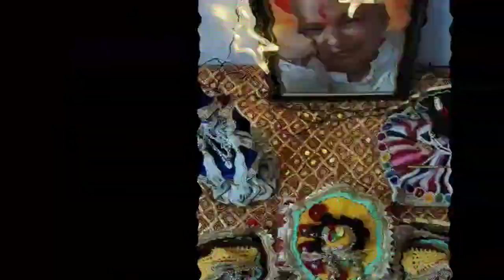First anniversary of my kanhaji n kishoriji😍😊🙏🙏